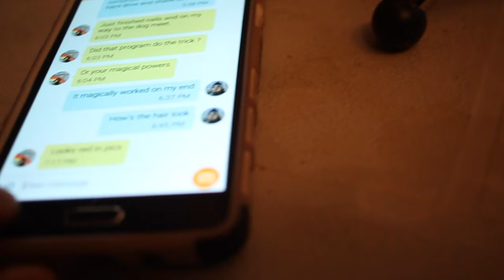What's in my kit